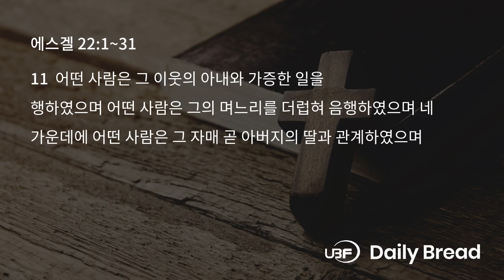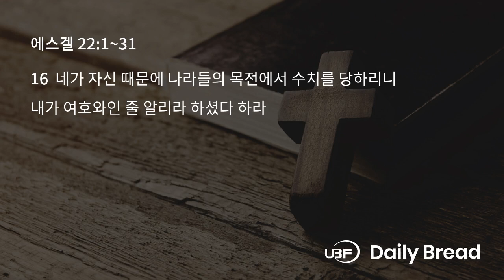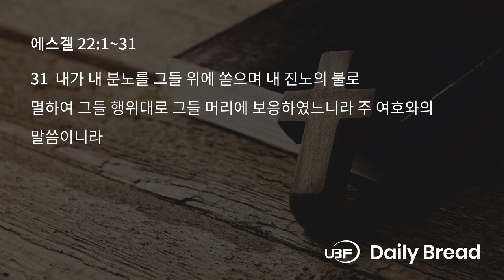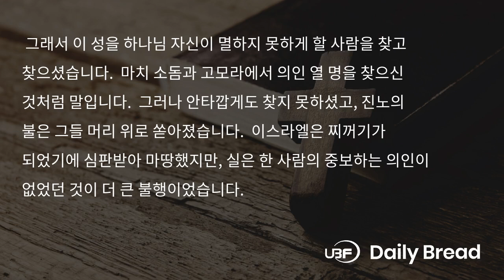멸하지 못하게 할 사람을 찾지 못하였다, 겔 22:1~31, 2024/10/05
Title: 멸하지 못하게 할 사람을 찾지 못하였다 / UBF 일용할양식, 겔 22:1~31, 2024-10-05
Description:

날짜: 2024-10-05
본문: 겔 22:1~31
요절: 30
제목: 멸하지 못하게 할 사람을 찾지 못하였다
내용:
이스라엘은 심판받아 마땅했습니다. 그들은 우상을 숭배하고 피를 흘리며 셀 수 없는 불의를 저질렀습니다. 심판을 피할 만한 구석이 전혀 없었습니다. 본문을 보면 ‘피’ 혹은 ‘피 흘림’이라는 표현이 일곱 번 나옵니다. 피를 흘리게 한 그들이 피가 흐르는 심판을 피할 수 없습니다. 부모를 업신여긴 죄부터 시작해서 이웃을 갈취하는 죄에 이르기까지 그들은 십계명을 모두 범하였습니다(7-12). 하나님은 그들이 찌꺼기가 되었다고 하십니다(18). 예전에 그들은 불순물이 있는 쇠나 은 같은 존재였습니다. 불순물이 있는 금속은 불로 연단을 받으면 순수한 금속이 됩니다. 그러나 지금은 금속 성분은 하나도 없는 불순물 자체가 이스라엘이었습니다. 불순물에게 불은 연단이 목적이 아니고 오직 제거가 목적입니다. 그러므로 하나님은 그들을 다 모아서 녹여서 없애버리겠다고 하십니다(20). 백성들을 돌이켜야 할 지도자들은 더 악했습니다. 선지자와 제사장과 고관들은 하나같이 백성들을 삼키고 더럽고 불의한 이익을 탐하며 포악하였습니다(25-29). 하나님은 심판하시는 중에도 실은 이 땅을 위해 성을 쌓으며 무너진 데를 보수할 사람을 찾으셨습니다. 그래서 이 성을 하나님 자신이 멸하지 못하게 할 사람을 찾고 찾으셨습니다. 마치 소돔과 고모라에서 의인 열 명을 찾으신 것처럼 말입니다. 그러나 안타깝게도 찾지 못하셨고, 진노의 불은 그들 머리 위로 쏟아졌습니다. 이스라엘은 찌꺼기가 되었기에 심판받아 마땅했지만, 실은 한 사람의 중보하는 의인이 없었던 것이 더 큰 불행이었습니다.

적용: 삶 찌꺼기가 된 인생에게 소망이 있습니까?
한마디: 중보자 그리스도

LINKS:
University Bible Fellowship: